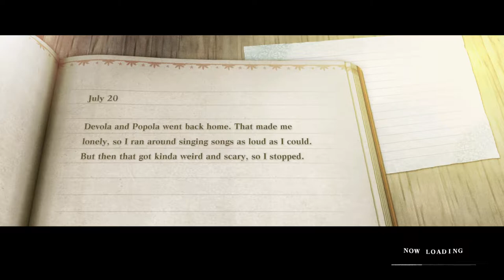Nier Replicant Walkthrough: Lost Shrine Revisit (Part 36) (Route A)